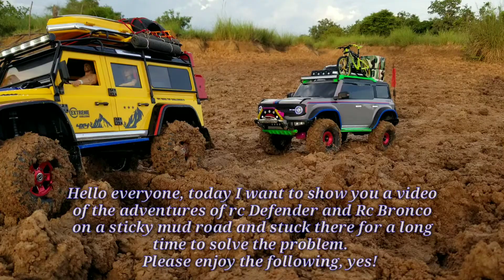1/10 Scale Rc Cars off road Traxxas Trx4 Defender and Rc Bronco stuck in sticky mud,Rc Crawler,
1/10 Scale Rc Cars off road Traxxas Trx4 Defender and Rc Bronco stuck in sticky mud,Rc Crawler, remote control car.

Hello everyone.  Today I made a video showing a rc car HG-P411 Land Rover Defender full option RC Off-road.  Available in all road conditions.
 This RC has the following specs:

        Confirmation
      - 1/10 scale
     - Body: Traxxas Trx-4 Land Rover Defender
     - ESC: Traxxas XL-5HV
     - Motor: TRASPED  RS540PVM-7530C-76DA
     -  2.4GHz remote control system
     - Servo: traxxas 2075X High torque servo steel.
     - Tires: 32 × 49 × 54 R118
     -  Battery: 7.4V 30C 4500Ah High Power LI-PO Battery
     - 4x4 wheel rotation
     - 16 Channel 2.4 GHz transmission

     Can be used in all road conditions, such as: dirt roads, waterways, mud roads, sandy roads, mountain roads, etc.

Yes, thank you for visiting this video